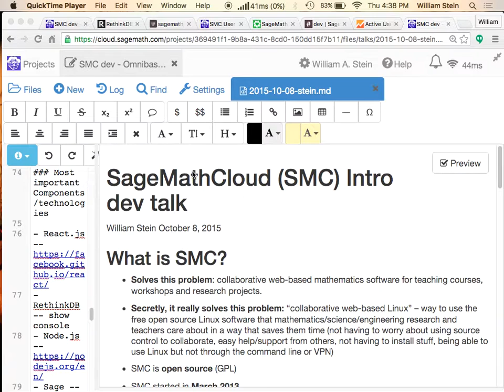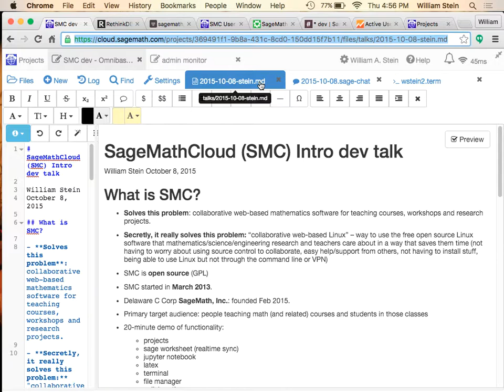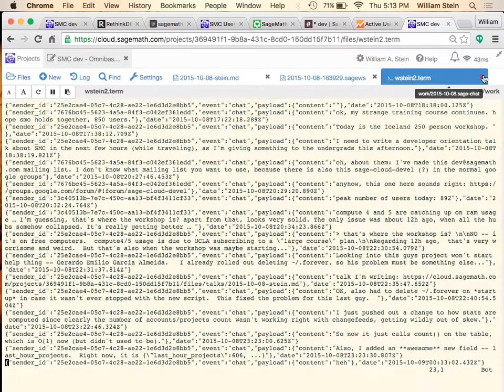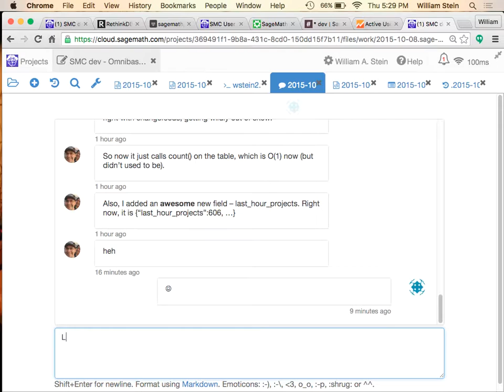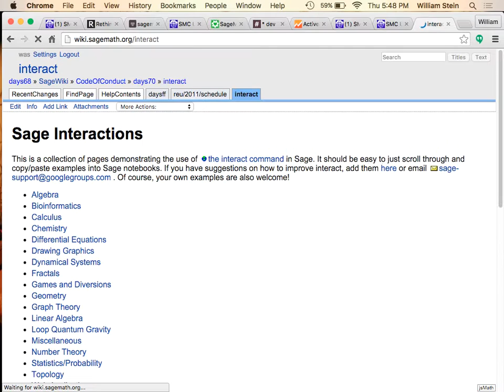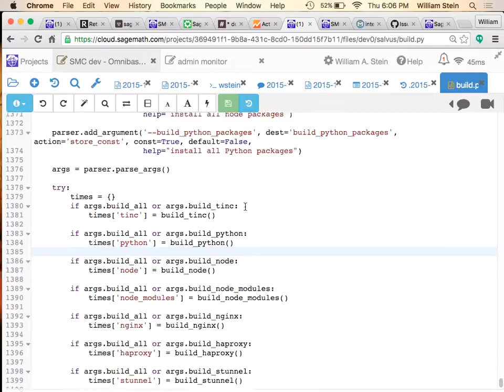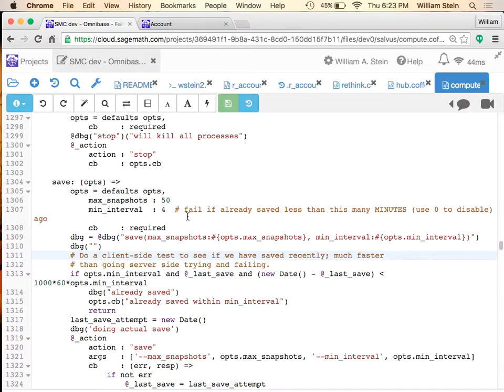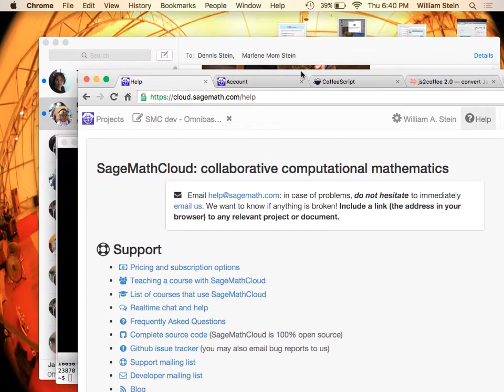smc dev meeting 2015 10 08